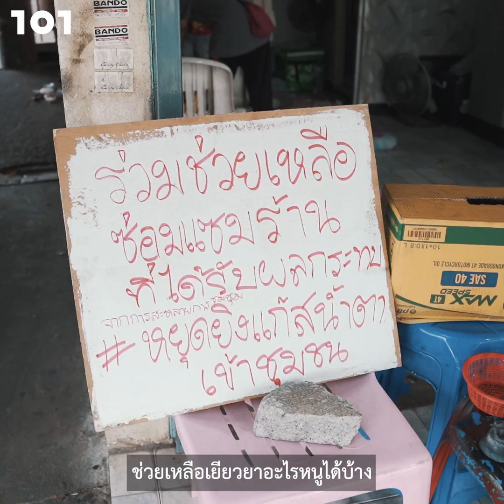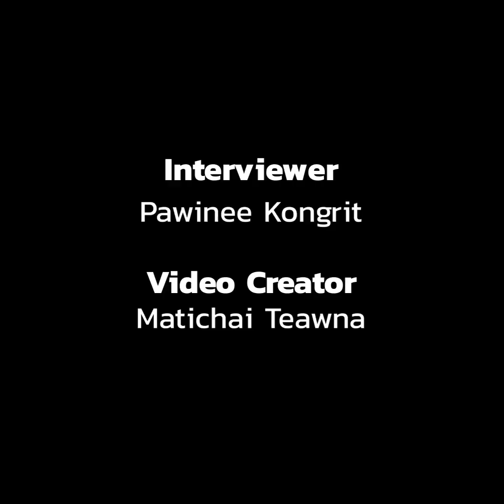(แก๊ส)น้ำตาในชุมชน : คำถามจากชาวดินแดงที่ยังไม่มีใครตอบ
ช่วงเวลาบ่าย ณ บริเวณย่านดินแดง เงียบเหงากว่าที่เคย ชนิดที่ว่าหากไร้ร่องรอยเศษซากพลุไฟ ปลอกกระสุนแก๊สน้ำตา ความเสียหายตามบ้านเรือน และความเจ็บปวดที่สะท้อนผ่านแววตาของชาวบ้านย่านดินแดง คงยากที่จะเชื่อว่าค่ำคืนที่ผ่านมาพื้นที่แห่งนี้เพิ่งจะประสบกับการเป็น ‘พื้นที่ปะทะ’ ระหว่างเจ้าหน้าที่ควบคุมฝูงชน (คฝ.) กับกลุ่มผู้ชุมนุมอิสระ
เป็นระยะเวลากว่า 1 เดือนเต็มที่พื้นที่บริเวณดินแดงถูกบังคับเปลี่ยนสถานะชั่วคราว จากย่านที่อยู่อาศัยกลายมาเป็นพื้นที่เสี่ยงในการปะทะและการสลายการชุมนุม ส่งผลให้ชาวบ้านกว่าหลายร้อยชีวิตต้องแบกรับผลกระทบที่เกิดขึ้นอย่างเลี่ยงไม่ได้ ล่าสุดมูลนิธิผสานวัฒนธรรมได้ตั้งโต๊ะรับเรื่องราวร้องทุกข์จากชาวดินแดงที่ได้รับผลกระทบ เพื่อนำข้อมูลไปยื่นต่อกรมคุ้มครองสิทธิฯ กระทรวงยุติธรรม ให้เข้ามาดูแลชดเชยผู้ได้รับความเสียหายจากการปะทะและการสลายการชุมนุม แต่ก็ต้องผ่านขั้นตอนสำรวจและประเมินความเสียหายที่เกิดขึ้นเสียก่อน จึงจะสามารถพิจารณามาตรการเยียวยาต่อไปได้
พลอย เจ้าของร้านซ่อมรถจักรยานยนต์ ใต้แฟลตดินแดง 1 คือหนึ่งตัวอย่างของผู้ได้รับผลกระทบ แม้ตัวเธอเองจะเข้าใจว่าเจ้าหน้าที่ต้องสลายการชุมนุม แต่ก็เกิดคำถามว่าจำเป็นหรือไม่ที่ต้องปฏิบัติการรุนแรงถึงขนาดนี้ พลอยยังสะท้อนอีกว่า ทุกครั้งที่มีปฏิบัติการ เจ้าหน้าที่ คฝ. ไม่เคยลงมาสื่อสารกับชุมชนว่าจะต้องปฏิบัติตัวอย่างไร หรือมีข้อควรระวังอะไรบ้าง ทุกอย่างเกิดขึ้นอย่างรวดเร็วและดำเนินไปอย่างไร้การรับฟังความเห็นจากชุมชน
สิ่งที่หลงเหลือไว้ให้พลอยหลังจากการสลายการชุมนุมในทุกค่ำคืน จึงมีเพียงร่องรอยความเสียหายภายในร้านและความกังวลที่ก่อขึ้นภายในจิตใจของเธอ เช่นเดียวกับอีกหลายครอบครัวในชุมชนย่านดินแดงที่เกิดคำถามว่า ใครจะเป็นผู้รับผิดชอบ?